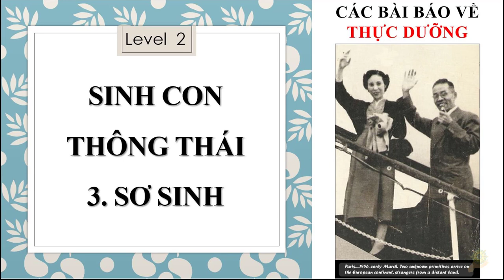Thực Dưỡng Level 2 | Dưỡng Tâm Thể Để Sinh Con Thông Thái | Phần 3 | Mới Sinh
Các video liên khác:
Ăn Hoa Quả Thế Nào Với Trẻ Sơ Sinh Và Trẻ Em | Sách | Ăn Hoa Quả Có Nguy Hiểm Không
Phân Biệt Trẻ Âm Hay Dương | Trẻ Em Thế Nào Là Tốt | Sổ Tay Dưỡng Sinh Ohsawa